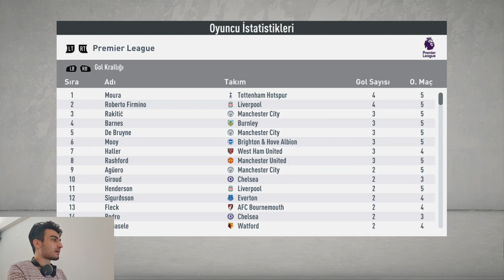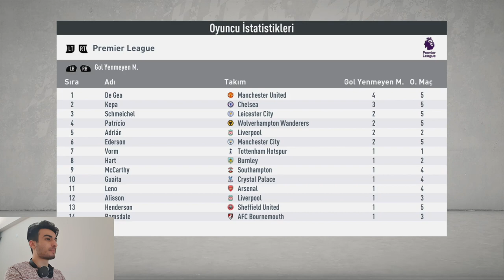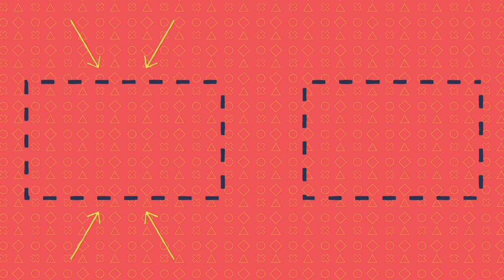ZORLU BEŞİKTAŞ MAÇI 🦅 | FIFA 20 WOLVERHAMPTON KARİYERİ #3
Selam dostlar, Wolverhampton kariyerimizde yeni bölüm ile karşınızdayım. Bu bölümde 2 premier lig ve 2 avrupa ligi olmak üzere 4 maç yaptık. Avrupa ligi maçları arasında Beşiktaş ile oynadığımız maç da vardı. Yine olaysız geçmeyen yeni bölüm için iyi seyirler diliyorum 😎